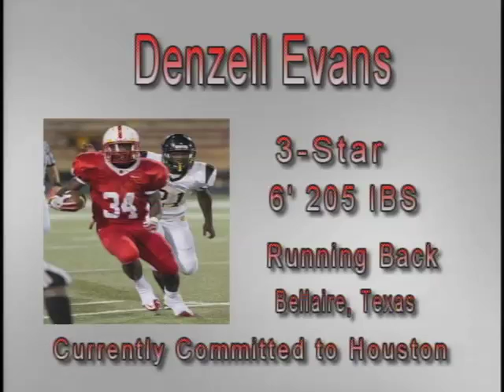The Sports Advantage 1/24/2013